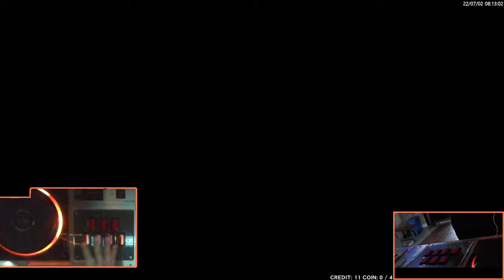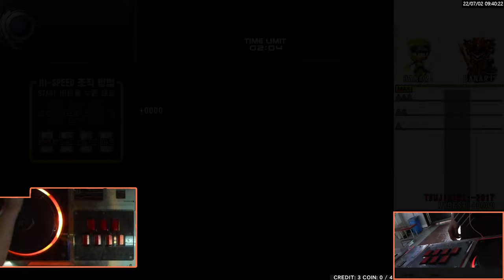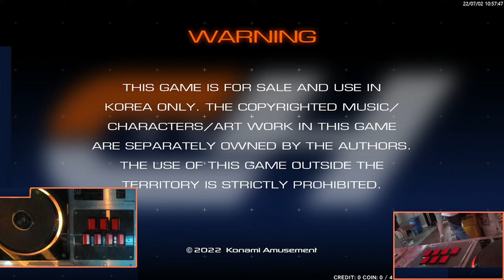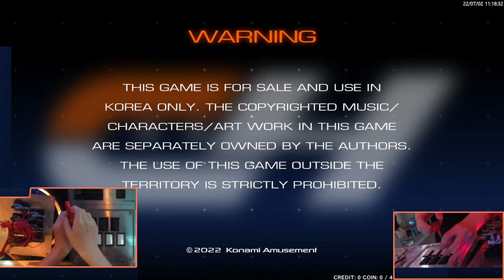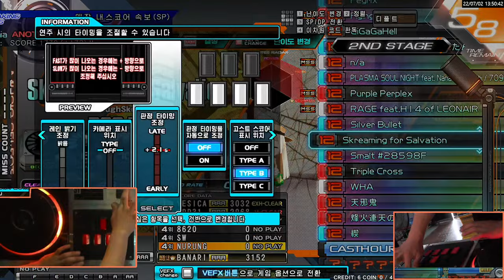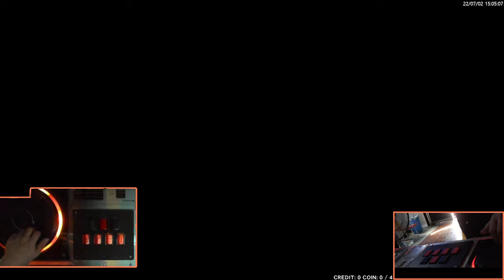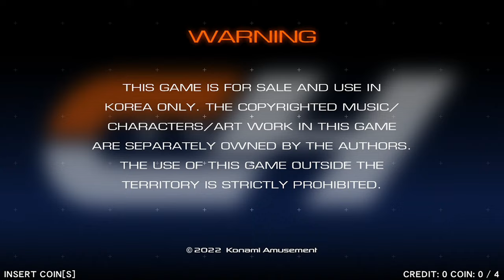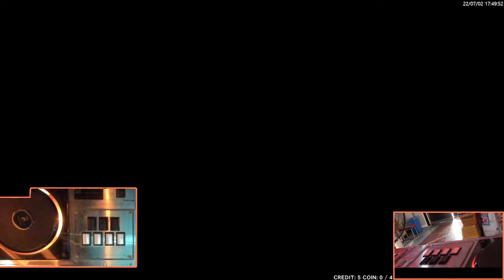[Amusetown] IIDX LIGHTNING MODEL Live stream